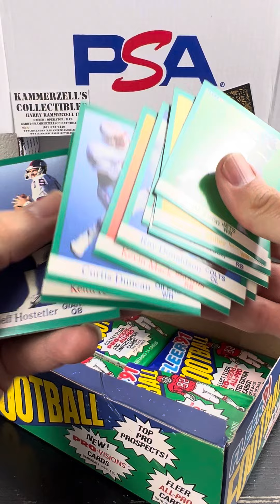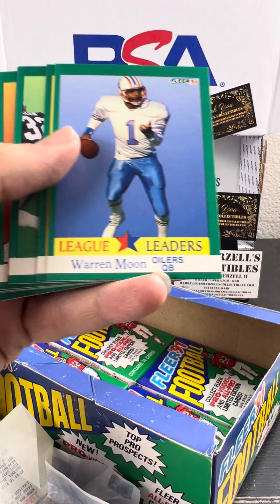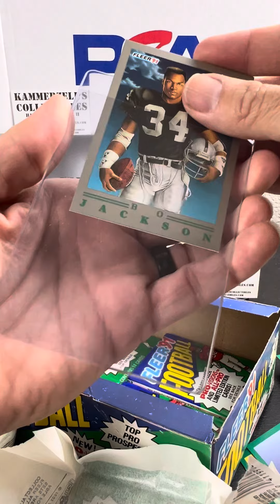The Breaks by Kammerzell’s Collectibles - 1991 Fleer Football Pro-Visions Bo Jackson